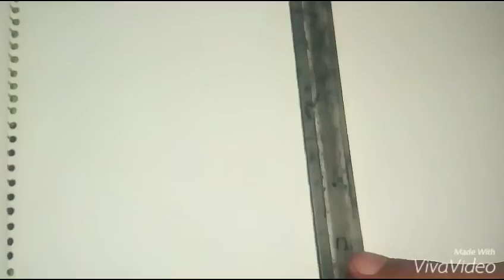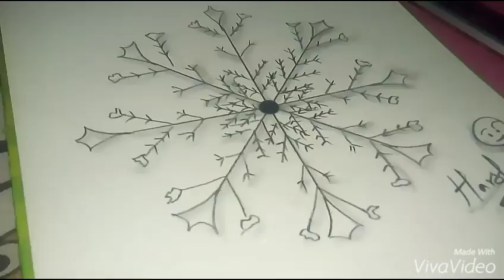How To Draw a 3D Art | Ice Crystal 3D Design by Harsh kumar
Hello I am freelancer Sketch Artist from Delhi. India

Instagram.com/sketch_e_art